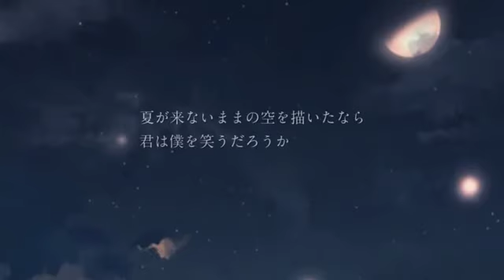[猫村いろは] 夜明けと蛍/Yoake to Hotaru「Vocaloid カバー」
Sorry for the spamming of this song, but I just loved how well Iroha's falsetto (hnng) fit with it.
I can't wait for her V4 voicebank :)

VSQx edit: Nyanii, me
Mixing: me
ust: 八草 sm24906262